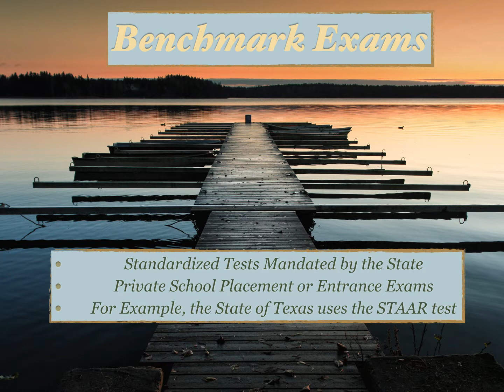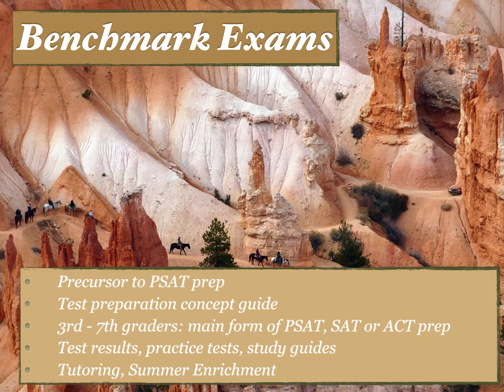SAT Prep for Elementary Students: What 3rd - 7th graders can do to prepare for SAT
College Entrance for Elementary Students:  What elementary students can do to prepare for the SAT or ACT